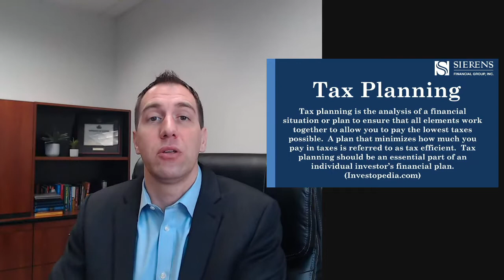Tax Planning – What is it? 3 Tax Planning Strategies for Individuals, Savers and Investors.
Do you think taxes will go up in the future?  If so, tax planning strategies to help reduce your shot-term and long-term tax burden become very important.  In this video I discuss the difference between Tax Planning & Tax Preparing.  Plus, 3 tax planning strategies for savers and investors

Key Actions
1.  Saving money into the right tax bucket
2.  Tax efficient investing
3.  Re-positioning funds between tax buckets (Roth Conversions)